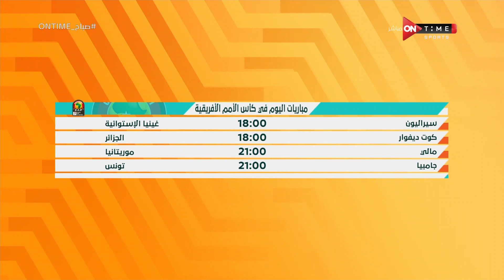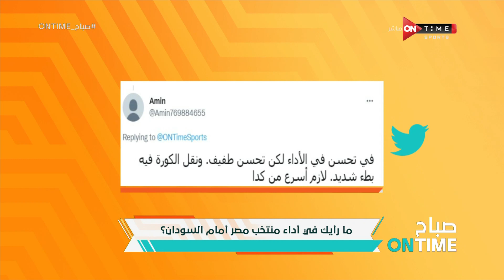صباح ONTime - حلقة الخميس 20/1/2022 مع يحيى حمزة وفرح علي - الحلقة الكاملة